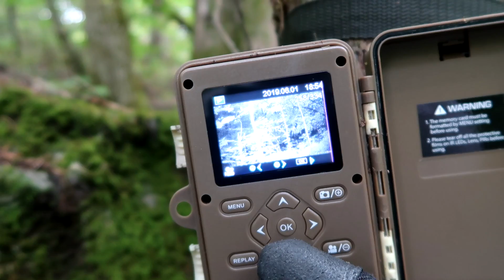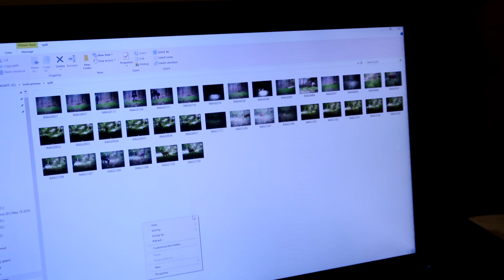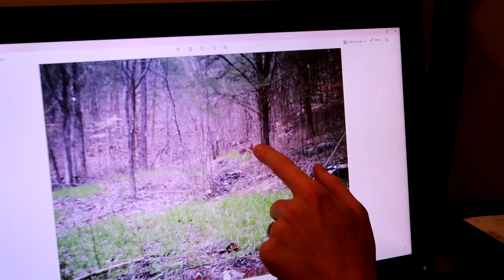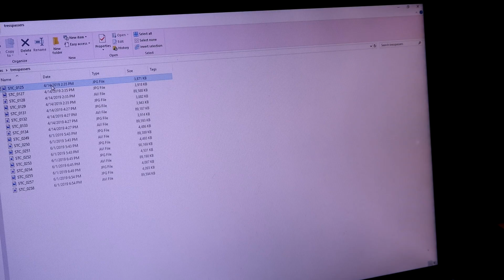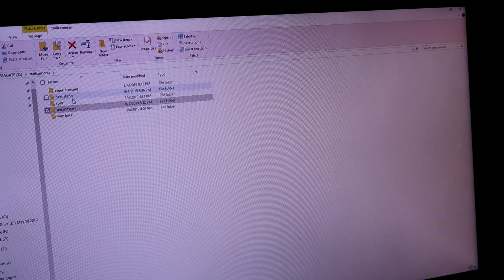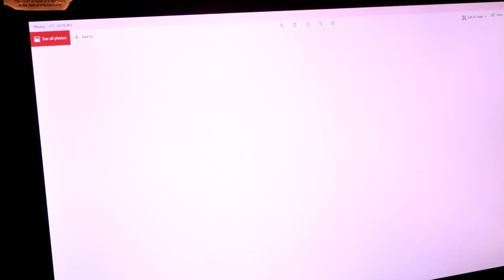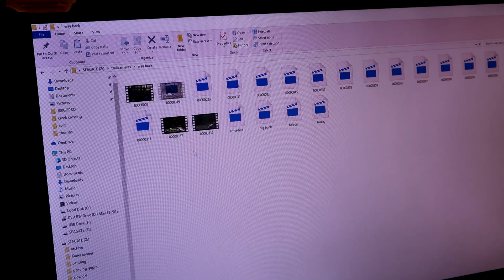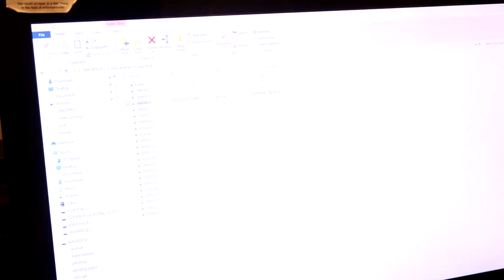Trail Camera Check - Tresspassers and Big Bucks